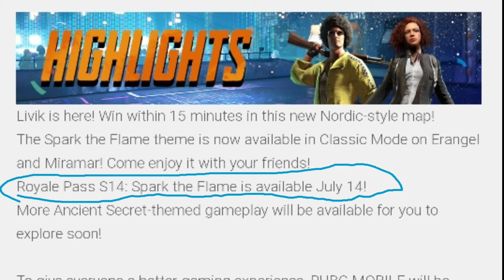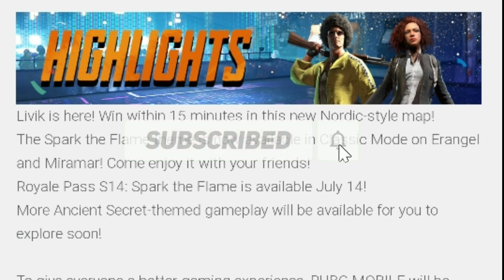Pubg Royal Pass Season 14 official release date || season 13 royal pass ending date in Telugu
Pubg Season 14 Royal Pass || official release date and season 13 royal pass ending date in Telugu ||

Pubg season 13 royal pass ending date in Telugu